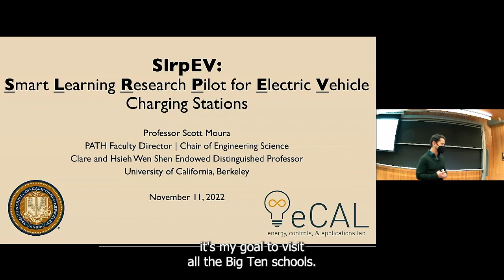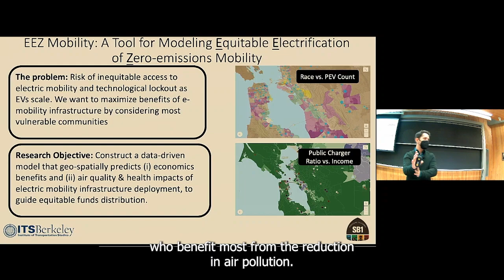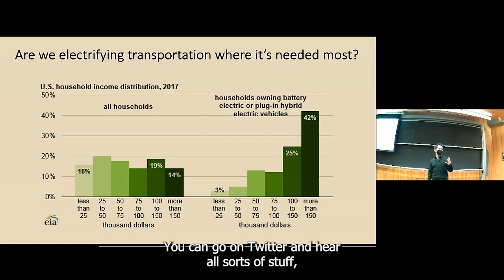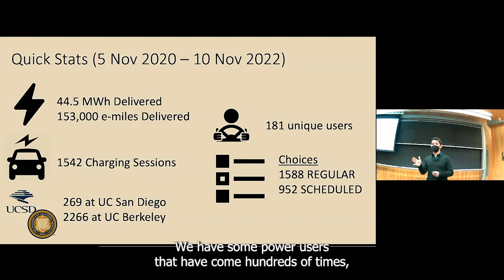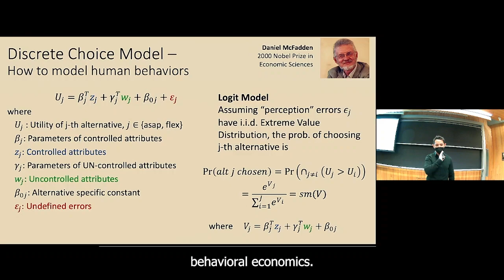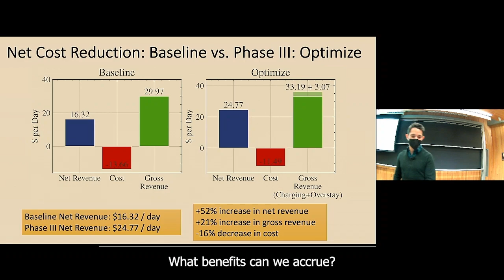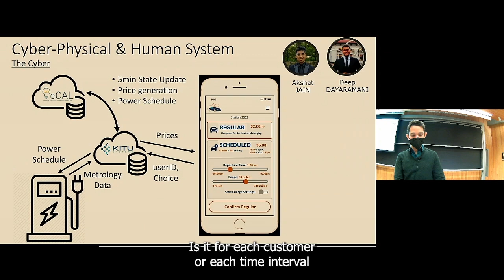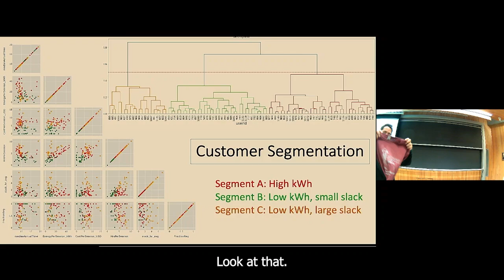Smart LeaRning Pilot for Electric Vehicles - A Warren Lecture with Scott Moura Nov 2022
SlrpEV: Smart LeaRning Pilot for Electric Vehicles

Scott Moura
Engineering Science

ABSTRACT:  Future sustainable transportation systems will be automated, connected, and electrified. Transition to this new system requires completely new paradigms for smart infrastructure built upon data, control, and optimization. In this talk, Moura highlights SlrpEV (Smart LeaRning Research Pilot for Electric Vehicles) – a novel cyber-physical and human system research platform. SlrpEV seeks to resolve critical obstacles for public and workplace EV charging stations via novel pricing and power scheduling that learns and adapts to user preferences to minimize costs and emissions, and increase accessibility. Moura closes with broad perspectives on building a smart transportation and energy infrastructure that advances both sustainability and equity.

BIO:  Scott Moura is the Clare and Hsieh Wen Shen Endowed Distinguished Professor in Civil & Environmental Engineering, Director of the Energy, Controls, & Applications Lab (eCAL), PATH Faculty Director, and Chair of Engineering Science at the University of California, Berkeley. He received the B.S. degree from the University of California, Berkeley, CA, USA, and the M.S. and Ph.D. degrees from the University of Michigan, Ann Arbor, in 2006, 2008, and 2011, respectively, all in mechanical engineering. From 2011 to 2013, he was a Post-Doctoral Fellow at the Cymer Center for Control Systems and Dynamics, University of California, San Diego. In 2013, he was a Visiting Researcher at the Centre Automatique et Systèmes, MINES ParisTech, Paris, France. His research interests include control, optimization, and machine learning for batteries, electrified vehicles, and distributed energy resources.

Moura is a recipient of the National Science Foundation (NSF) CAREER Award, ASME Dynamic Systems and Control Division Young Investigator Award, Carol D. Soc Distinguished Graduate Student Mentor Award, the Hellman Fellowship, the O. Hugo Shuck Best Paper Award, the ACC Best Student Paper Award (as advisor), the ACC and ASME Dynamic Systems and Control Conference Best Student Paper Finalist (as student and advisor), the UC Presidential Postdoctoral Fellowship, the NSF Graduate Research Fellowship, the University of Michigan Distinguished ProQuest Dissertation Honorable Mention, the University of Michigan Rackham Merit Fellowship, and the College of Engineering Distinguished Leadership Award.